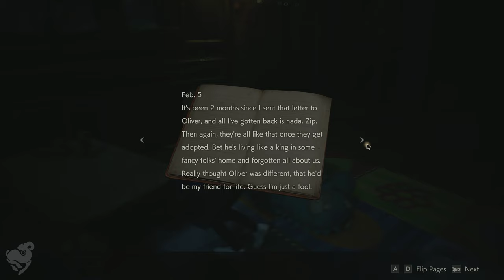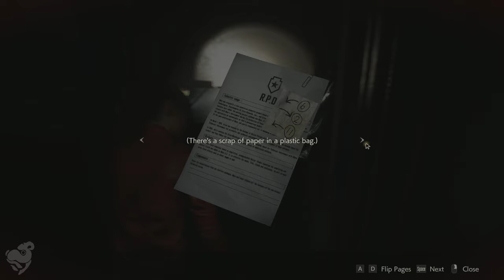Resident Evil 2 Remake Playthrough (Claire) Part 7 [PC Gameplay]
Resident Evil 2 Remake Part 7 Claire Redfield Full Story Campaign.

Claire learns Chris left on vacation and rescues young Sherry Birkin from a monster. Corrupt police chief Irons, abducts Sherry and locks her in the orphanage. He later calls Claire to trade a pendant Sherry dropped in exchange for her. Sherry tries to escape on her own, but the monster return and kills Irons. Claire and Sherry are cornered by Mr. X, who is killed by the monster stalking Sherry; as a result, their elevator crashes and knocks Claire out.